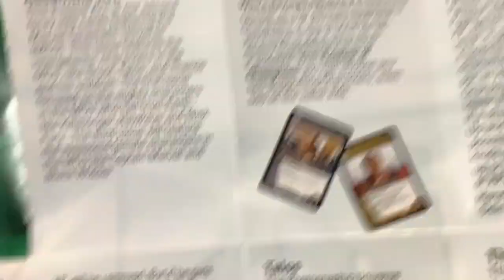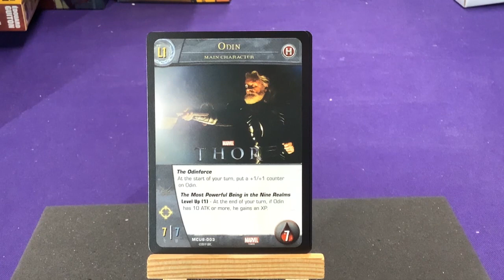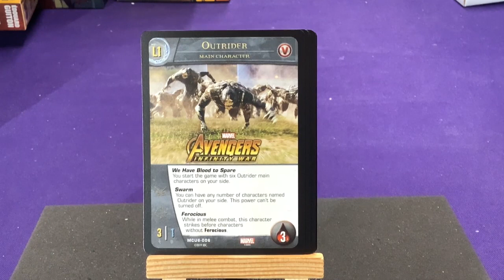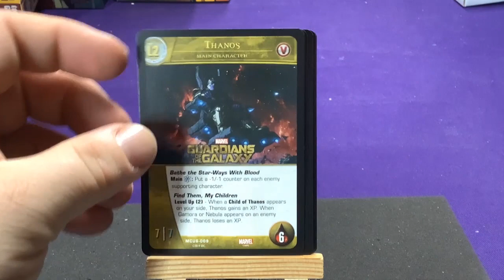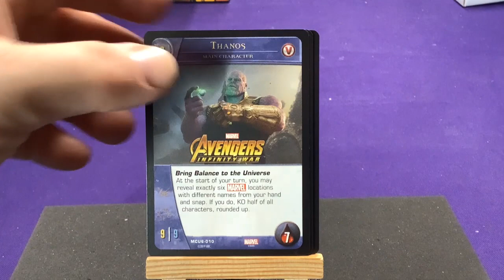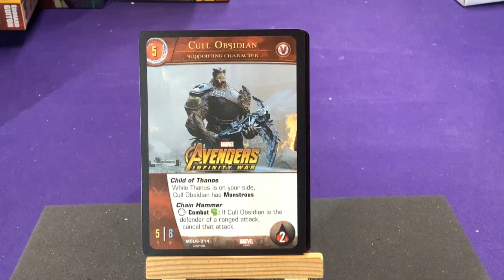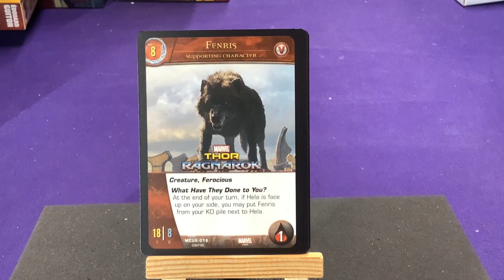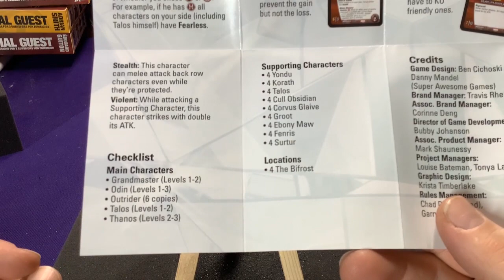Marvel VS System: Space & Time [Vol 2, #8: Assemble]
Unboxing Space & Time [Vol 2, #8] for the Marvel VS System card game.

Return to the MCU with more Heroes and Villains - themed around Thanos and his Black Order and Thor allies and enemies